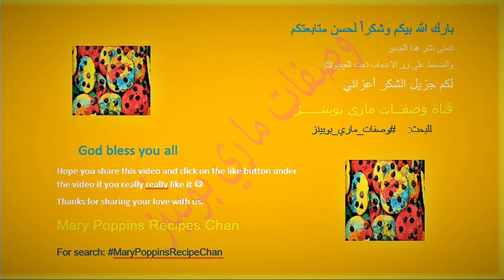Sponge Swiss Roll Lemon Cake | Mary Lemon Pastry Cream |Mary Poppins Recipes |Please like this video